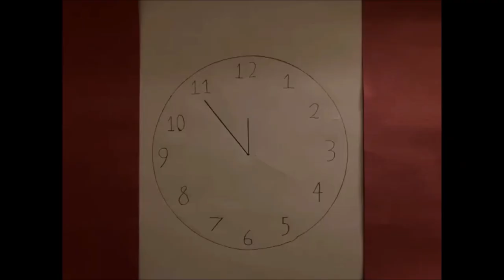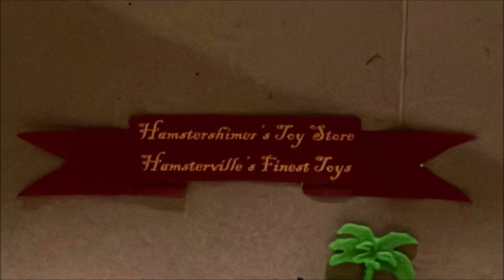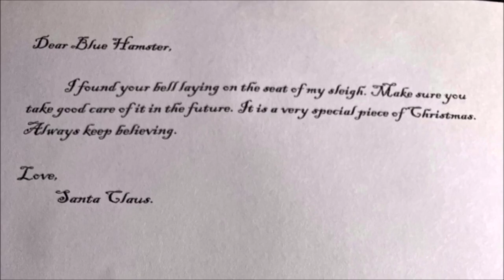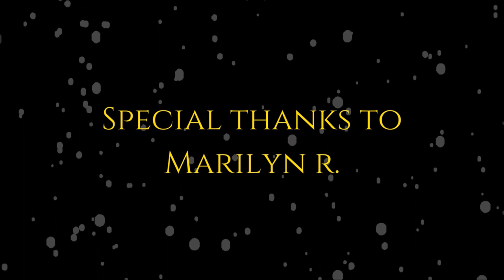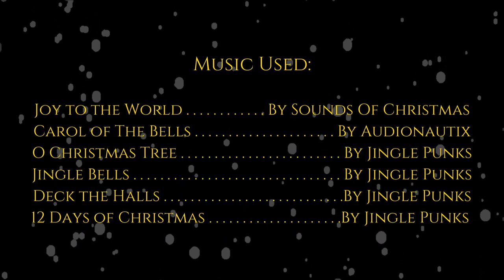Emerald Grade Films - The Hamster Express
A movie my friends and I have created.

Based on The Polar Express by Robert Zemeckis

*Joy to the World · Sounds Of Christmas*